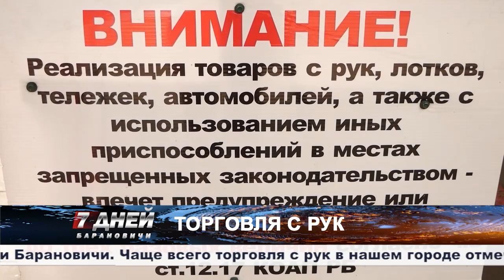Итоговая программа 7 дней от 11 июня 2023.